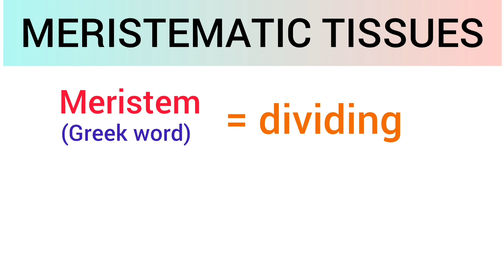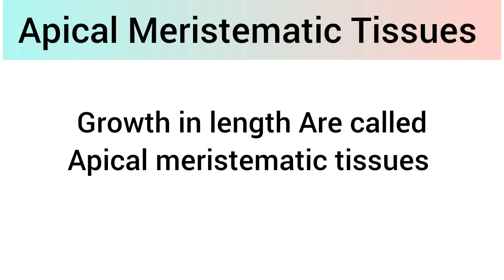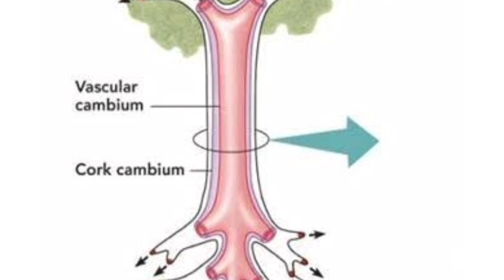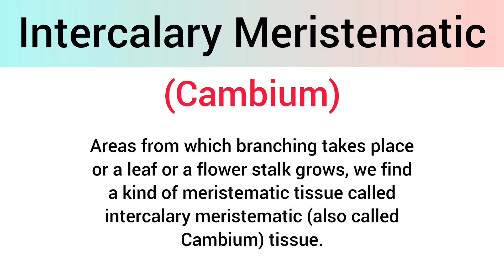9th class biology chapter 2 || plant tissues explaining in telugu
9th class Biology chapter 2 || Plant Tissues Explanation In telugu

part 2

(IWHAT ARE MERISTEMATIC TISSUES)

Topics Covered

What Are Meristematic Tissues
How Many Types Of Meristematic Tissues Are there
Where Meristematic Tissues Present

Hey guys. !!

This is benime academy.
So, The only purpose I Created This Channel Is To Give Good Quality Content To The Audiance.

So, Depending On Notes Questions Is isn't Better To Learn.
Because, Learning Never Exhausts The Mind.

I will upload biology, physics, mathematics, social, and english grammer in this channel